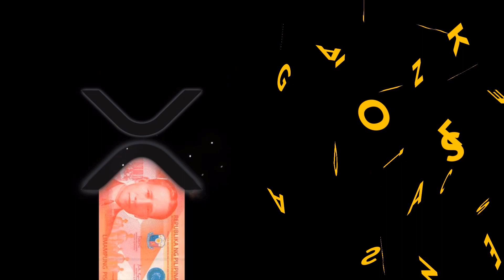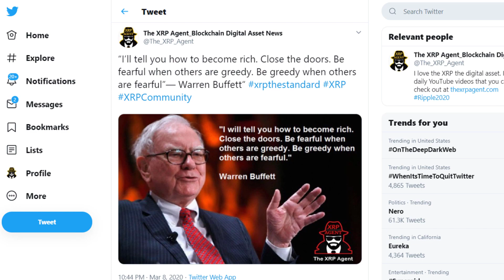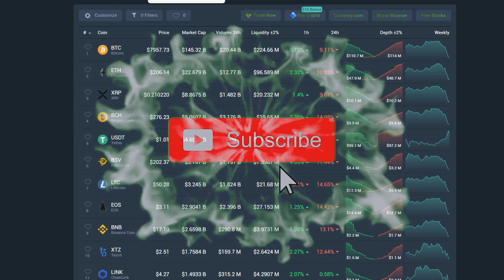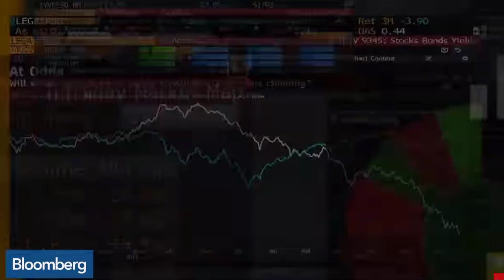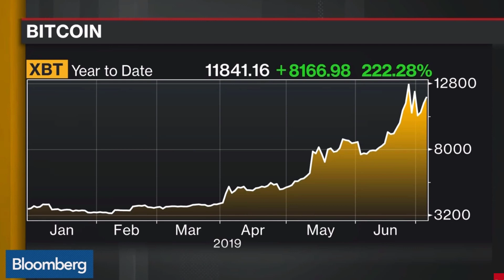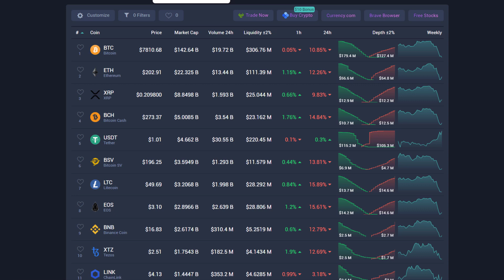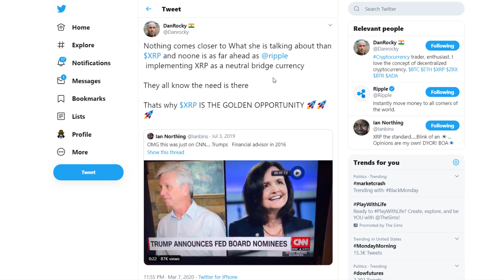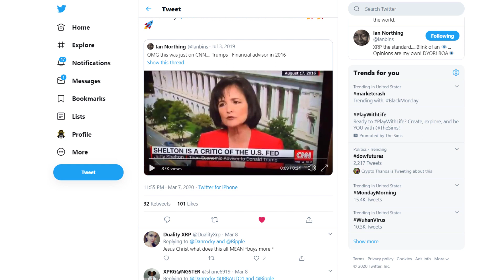The XRP Agent:Buy when there's blood on the streets!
🎉Public Announcement🎉 I will delete any comments that leaves email addresses or websites this video channel is for informational and entertainment purposes only I will delete any message I feel unsafe to my viewers.